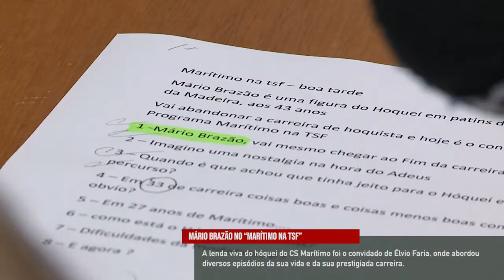Mário Brazão no “Marítimo na TSF”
A lenda viva do hóquei do CS Marítimo foi o convidado de Élvio Faria, onde abordou diversos episódios da sua vida e da sua prestigiada carreira. Após 27 épocas de leão ao peito, o convidado anunciou que irá ´pendurar os patins´ devido às diversas lesões complexas que forçaram a sua retirada.